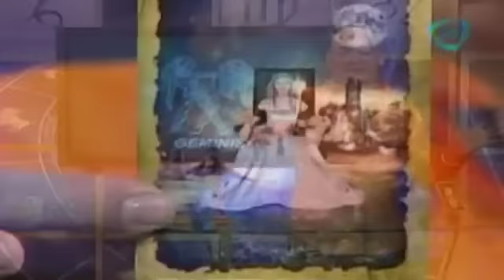Predicciones para Géminis hoy 19 de marzo 2015 / Horóscopos con Alejandro Sánchez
Hoy 19 de marzo, Alejandro Sánchez te  dirá cuales son  las predicciones para cada unos de los signos.

19 de febrero 2015
Te recomendamos el siguiente video:

¿Eres racista?,rascismo,iq,inteligencia,jenifer nacif,videos rasistas,rasismo mexico,rascismo,nuestro día,Cadena tresCadenatres,Cadena3,Cadena 3 Canal 128,Canal 28,Grupo Imagen,Invent Mx,noticias,noticias de hoy,noticias de ultimo momento,noticias de ultima hora